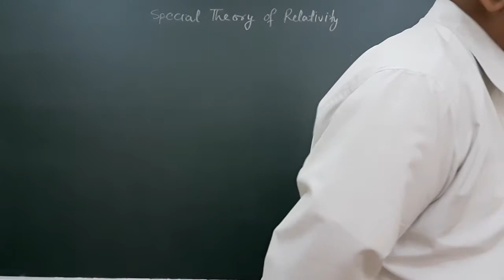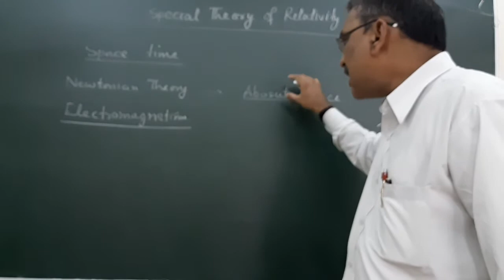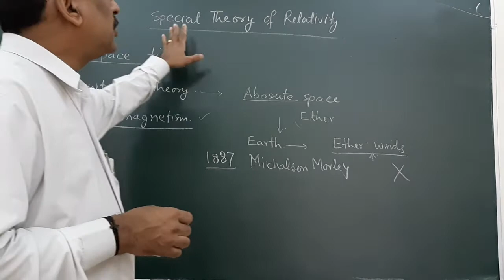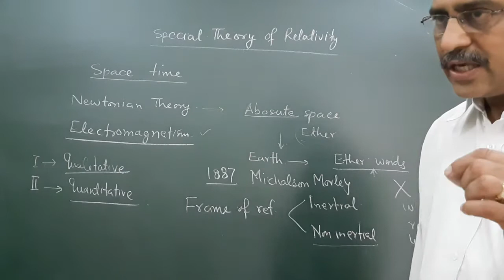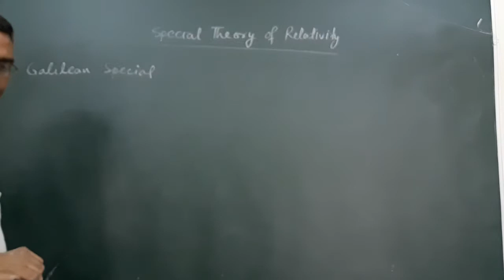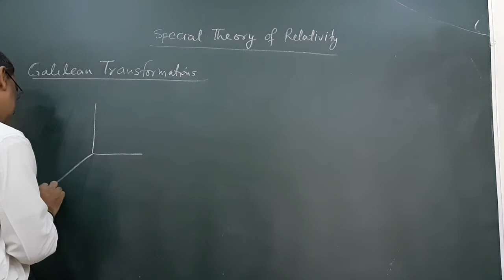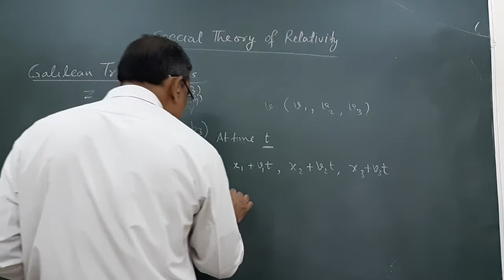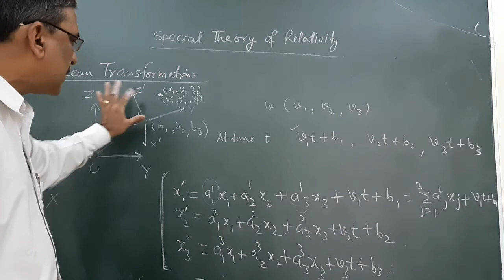Special Theory of Relativity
1.Introduction
M.K.Gokhroo